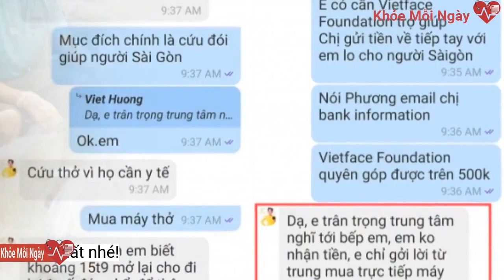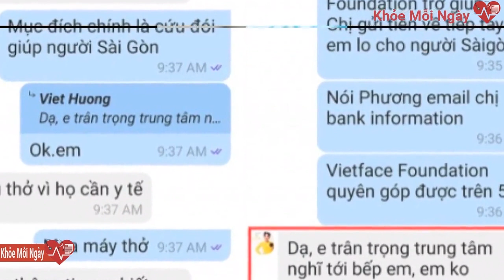Vợ bị nghi ngờ không minh bạch từ thiện, chồng Việt Hương thẳng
Giữa những ồn ào từ thiện mà Việt Hương đang gặp phải, chồng nữ danh hài – nghệ sĩ Hoài Phương đã có lời đáp trả thẳng khiến Cộng đồng mạng không khỏi xôn xao. "Trong khi ngoài kia có nhiều kẻ thị phi ngồi cào bàn phím, bịa đặt, dựng chuyện thì chúng tôi vẫn đang miệt mài lao động. Kệ! Việc mình làm mình cứ làm. Hành động không cần lời nói. Kết quả là những người cần mình giúp đỡ nhận được sự giúp đỡ. Đó chính là cái đích mà chúng tôi muốn. Còn mình không việc gì phải làm hài lòng hay có thì giờ giải thích cho những kẻ vô công rỗi nghề thiếu hiểu biết, ganh tị, không chịu mở não ra suy nghĩ để phân biệt đúng sai", chồng Việt Hương viết.
“Cả nhà ơi hơn 2 tháng Hương và ekip đi cùng bà con nay bắt đầu có những điều ngoài tầm kiểm soát của Hương, cũng như sức khỏe của ekip chính đã mệt. Hương chưa đủ kinh nghiệm sẽ học hỏi thêm. Nhưng Hương vẫn nhớ câu: Tiên trách kỷ, hậu trách nhân. Mình sẽ hoàn thiện tốt và tổ chức hay hơn không có những khuyết điểm trong lúc trao tặng lần sau. 15/9 Việt Hương xin phép ngưng lại việc từ thiện phát quà. Xin chúc cả nhà sức khỏe”, Việt Hương chia sẻ.
Cho đến sáng ngày 11/9, Việt Hương đã chính thức có “tâm thư” dài gửi đến khán giả, thông báo sẽ kết thúc chuyến cứu trợ này vì sức khỏe có hạn cũng như có một số việc nằm ngoài tầm kiểm soát.
Ông xã Việt Hương cũng cho rằng thay vì đi dựng chuyện, vu khống, soi mói đời tư người khác thì hai vợ chồng anh đang vẫn đang khiêng vác, đóng gói, chia quà, rà soát, ghi chép, gọi điện, và giải quyết mỗi trường hợp trong danh sách phát quà để đảm bảo mọi người đều nhận được quà.
Ngay sau khi tin đồn nổ ra, bà chủ trung tâm Thúy Nga cũng đã lên tiếng làm rõ thực hư, phủ nhận việc Việt Hương kêu gọi quyên góp từ hải ngoại. Qua đó, Hoài Phương – ông xã  Việt Hương cũng có những chia sẻ trên trang cá nhân.
Trước đó, bà chủ trung tâm Thúy Nga – đại diện của tổ chức từ thiện lớn của nhiều nghệ sĩ hải ngoại nổi tiếng ở Mỹ cũng có lời “minh oan” cho Việt Hương. Qua đó, bà chủ Thúy Nga  cho biết từng ngỏ ý gửi 1 phần trong số tiền 500000 USD (tương đương 11,3 tỷ đồng) thu được sau 1 sự kiện về Việt Nam để cứu trợ nhưng nghệ sĩ Việt Hương quyết không nhận mà gợi ý quỹ nên mua máy thở cho các bệnh viện cô sẽ đại diện đi gửi tặng.
Nhiều tháng qua, Việt Hương là một trong những nghệ sĩ vô cùng hăng hái đi cứu trợ cho người dân Sài Gòn và các tỉnh lân cận. Không quản ngại khó khăn, cô đích thân đến tận những vùng dịch để trao nhu yếu phẩm cho người dân. Bên cạnh đó, Việt Hương còn chi tiền tỷ để mua 5 chiếc xe cấp cứu giúp đỡ mọi người.
Cụ thể, nhạc sĩ Hoài Phương có bài viết khá dài, anh cho biết cả hai vẫn đang miệt mài làm từ thiện dù ngoài kia có nhiều kẻ thị phi đang ngồi “cào bàn phím”, gây tổn hại danh dự cho vợ anh. Đồng thời, anh cũng khẳng định không phải làm hài lòng hay giải thích cho những kẻ vô công rỗi nghề, thiếu hiểu biết, ganh tị.
Những ngày qua, trên mạng xã hội rầm rộ tin đồn một nhà hảo tâm thực chất đứng sau chi tiền cho nghệ sĩ Việt Hương làm từ thiện, chứ không phải như nữ danh hài tiết lộ trước đó rằng bản thân dùng tiền cá nhân để cứu trợ.Cuối tâm thư, Việt Hương cũng thừa nhận bản thân còn thiếu kinh nghiệm trong việc làm từ thiện, vì thế sẽ dừng lại để học hỏi thêm và hoàn thiện hơn cho lần sau. Đặc biệt, kể từ sau ngày 15/9, công dân có "thẻ xanh Covid-19" đã có thể tham gia vào 1 vài hoạt động nên Nghệ sĩ Việt Hương cũng yên tâm dừng cứu trợ.
không minh bạch từ thiện Việt Hương # Hoài Phương # chồng Việt Hương # từ thiện # sao Việt # covid-19